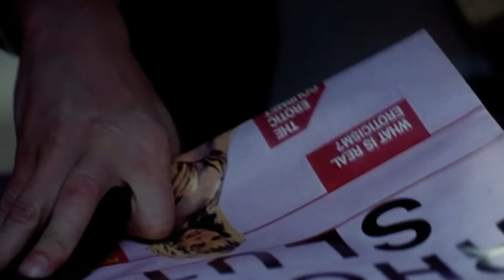FIRST TIME WATCHING *Dumb and Dumber*